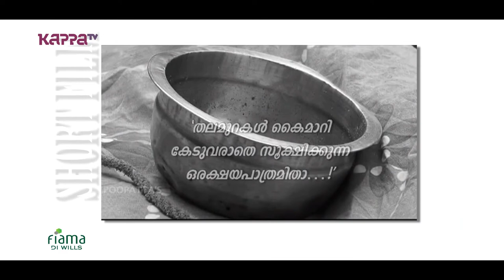Kappa TV Shoot an Idea Contest - S02E25 - Part 1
'Shoot An Idea' Contest is a Short Film, Music Video and Photography contest conducted annually by Mathrubhumi Kappa TV.